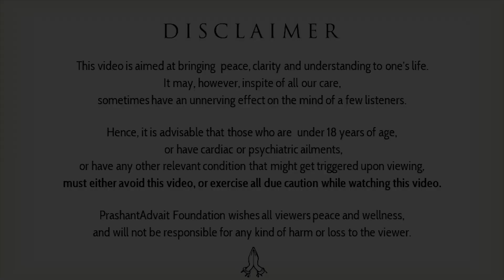Four ways to reach Krishna || Acharya Prashant, on Bhagavad Gita (2020)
Video Information:  Month of Awakening, 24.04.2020, Greater Noida, Uttar Pradesh, India

Context:
मय्येव मन आधत्स्व मयि बुद्धिं निवेशय ।
निवसिष्यसि मय्येव अत ऊर्ध्वं न संशयः ॥

8. Fix thy mind on Me only, place thy intellect in Me: (then) thou shalt no doubt live in Me hereafter.

अथ चित्तं समाधातुं न शक्नोषि मयि स्थिरम् ।
अभ्यासयोगेन ततो मामिच्छाप्तुं धनञ्जय ॥

9. If thou art unable to fix thy mind steadily on Me, then by Abhyasa-Yoga do thou seek to reach Me, O Dhanañjaya.

अभ्यासेऽप्यसमर्थोऽसि मत्कर्मपरमो भव ।
मदर्थमपि कर्माणि कुर्वन् सिद्धिमवाप्स्यसि ॥

10. If also thou art unable to practice Abhyasa, be thou intent on doing actions for My sake. Even by doing actions for My sake, thou shalt attain perfection.

अथैतदप्यशक्तोऽसि कर्तुं मद्योगमाश्रितः ।
सर्वकर्मफलत्यागं ततः कुरु यतात्मवान् ॥
11. If thou art unable to do even this, then taking refuge in Me, abandon the fruit of all action, being self-controlled.

~Shrimad Bhagwad Gita (Chapter-12, Verses-8,9,10 and 11)

~ How to attain Krishna?
~ How to meditate upon Krishna?
~ How to fix mind on Krishna?
~ What are the four ways to reach Krishna?
~ What is the role of practice in spirituality?